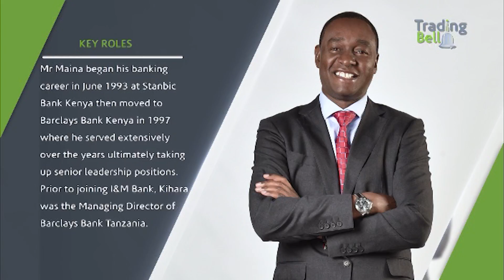An insider's view of the banking sector | TRADING BELL